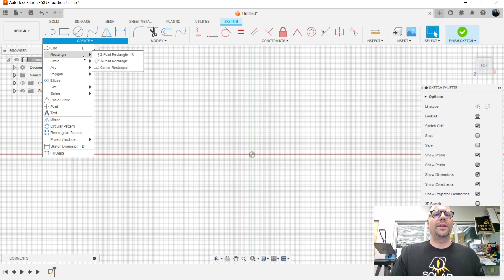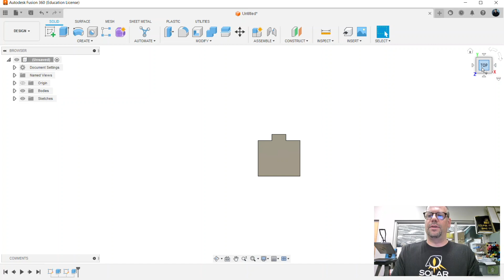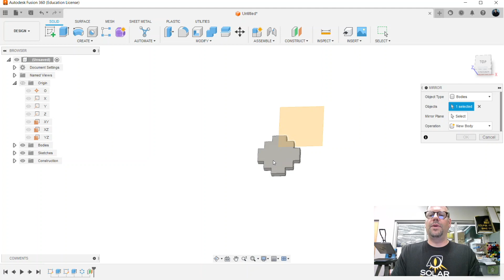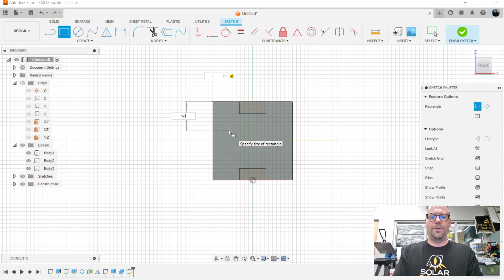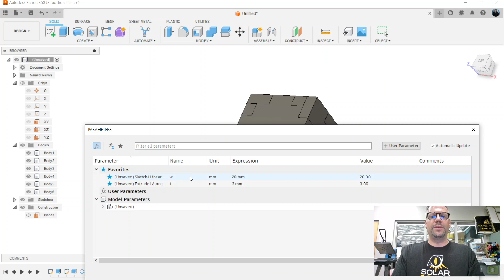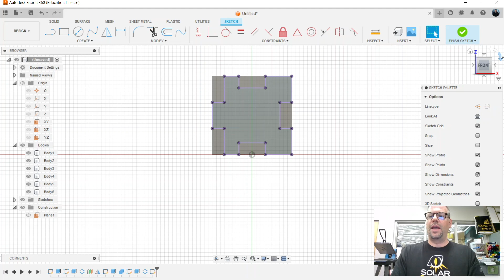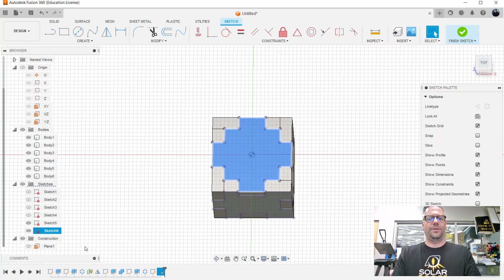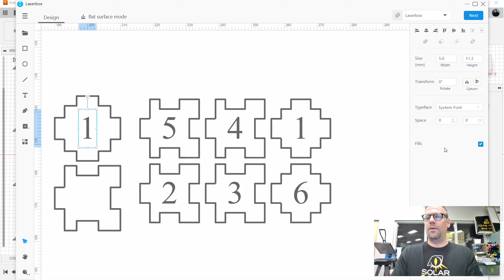Fusion 360 Lasercut DICE Tutorial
Learn how to 3D Design a customizable DICE in Fusion 360 perfect for laser cutting.